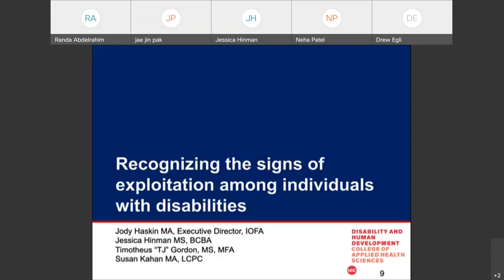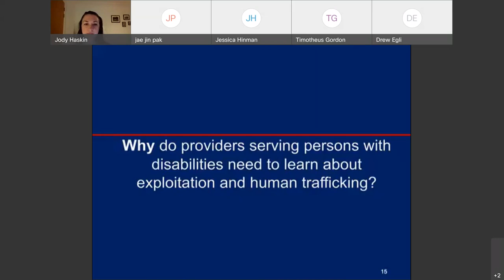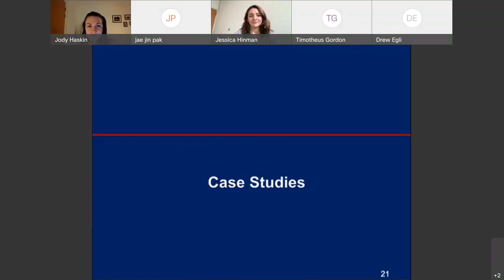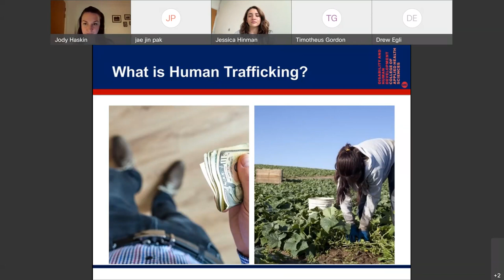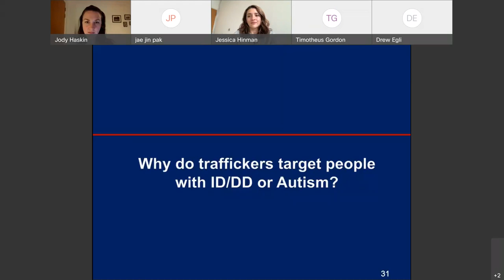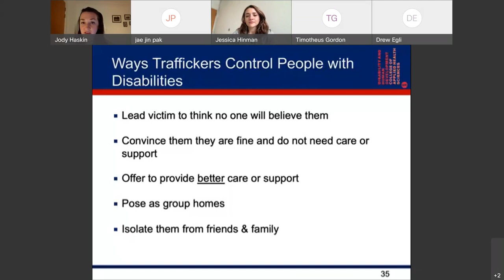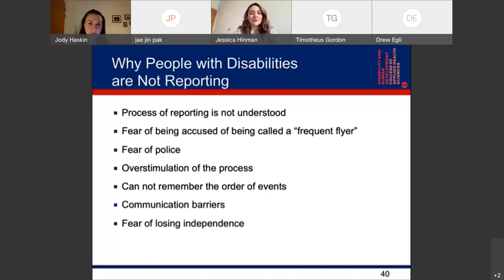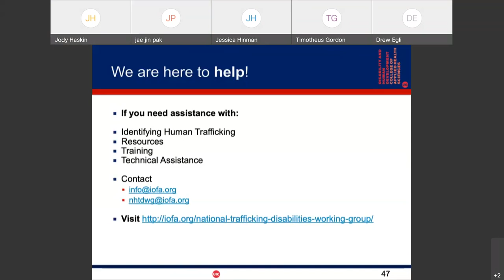Recognizing the signs of exploitation among individuals with disabilities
Description: Exploitation can take many forms, including sex trafficking, labor trafficking, and financial or economic exploitation, and can come from caregivers, friends, staff, or others. When working with individuals with disabilities, it can be difficult to recognize the signs of exploitation or even determine if the individual is being exploited. This webinar will discuss different forms of exploration and what they may look like in disability populations and in various contexts. We will also discuss steps that providers can take if they feel that they have identified that an individual with a disability is being exploited.
Speakers: Jody Haskin, Susan Kahan, Jessica Hinman, T.J. Gordon